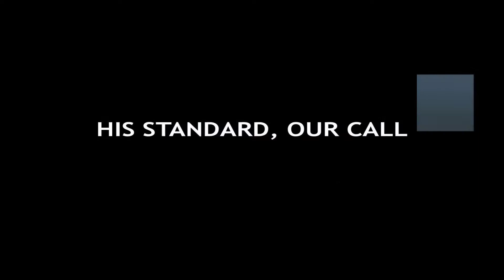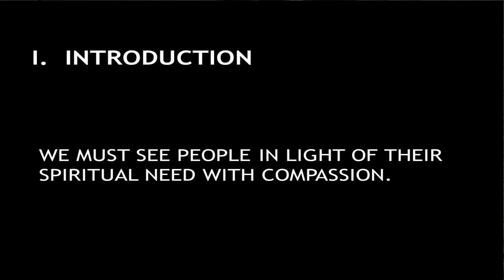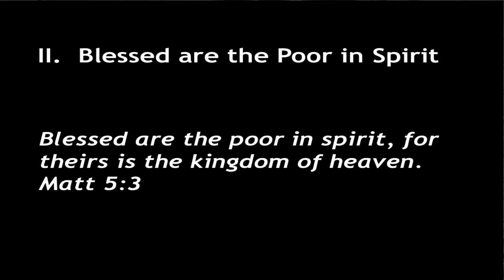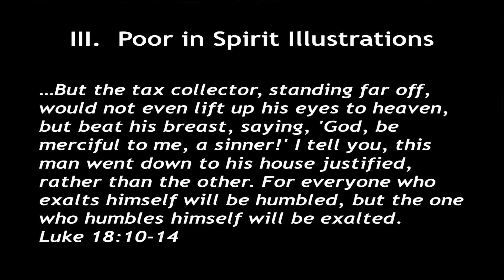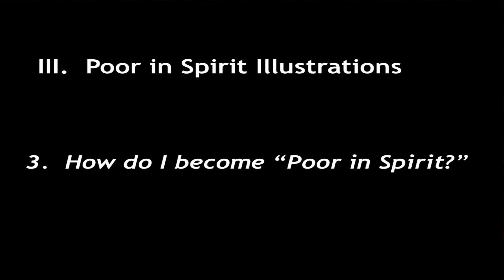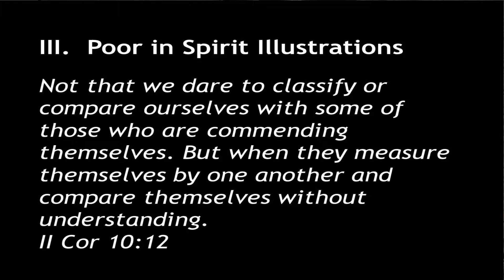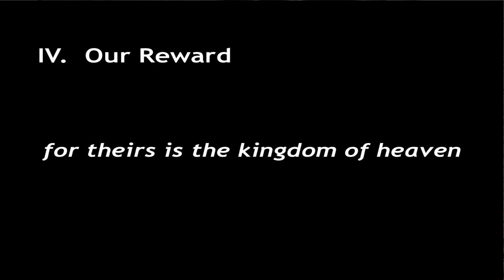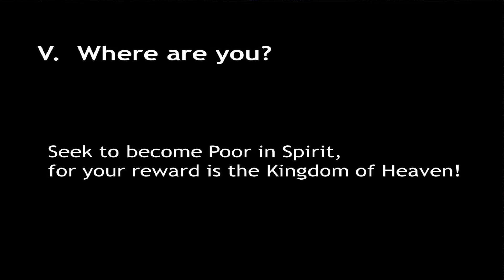2017 10 02 HIs Standard Our Call Poor in Spirit